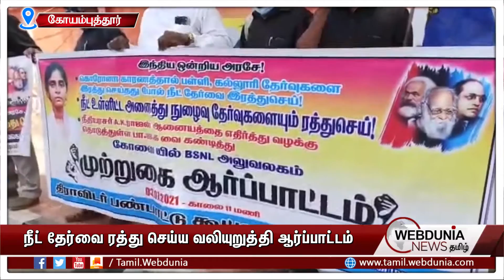தமிழகத்தில் நீட் தேர்வை ரத்து செய்ய வலியுறுத்தி திராவிட பண்பாட்டு கூட்டியக்கம் ஆர்ப்பாட்டம்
கோவை மாவட்ட ஆட்சியர் அலுவலகம் அருகே உள்ள பி.எஸ்.என்.எல் அலுவலகத்தை முற்றுகையிட்டு திராவிடர் பண்பாட்டு கூட்டியகத்தினர் இன்று  ஆர்ப்பாட்டத்தில் ஈடுபட்டனர். அப்போது தமிழகத்தில்
நீட் தேர்வை ரத்து செய்ய வேண்டும் எனவும் நீட் தேர்வை ரத்து செய்ய தடை போடும் பா.ஜ.கவை கண்டித்தும் ஆர்ப்பாடத்தின் போது முழக்கங்கள் எழுப்பபட்டது.தமிழக  அரசு இந்த ஆண்டு எந்த நுழைவு தேர்வும் இல்லாமல்  மாணவர் சேர்க்கை நடத்திட வேண்டும் என இந்த ஆர்ப்பாட்டத்தின் போது  வலியுறுத்தினர். திராவிட பண்பாடு கூட்டியகத்தில் உள்ள  பல்வேறு அமைப்பினர் இந்த ஆர்ப்பாட்டத்தில் கலந்து கொண்டு முழக்கங்கள் எழுப்பினர்.